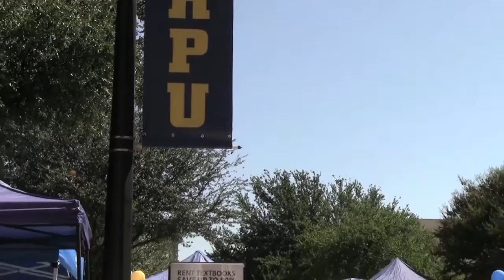Howard Payne University - Jacket Journey 2013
Howard Payne University announced that the largest number of new students in more than three decades enrolled at the university for the fall 2013 semester. HPU welcomed 340 first-year students and 50 transfer students to the university. Total enrollment for the semester is 1,170 which includes undergraduate and graduate students from HPU's Brownwood, El Paso and New Braunfels campuses.

"We've anxiously awaited the totals so that we could officially share the good news," said Kevin Kirk, associate vice president for enrollment management. "This is the largest number of incoming freshmen the university has seen since the 1970s, and they are joining a great group of returning students."

Kirk compared seeing the new students on campus to the excitement a child feels on Christmas morning.

"The HPU faculty and staff all worked so hard to bring in this incredible class of great students and we are so thankful that God chose to bless those many efforts," he said.

Dr. Bill Ellis, HPU president, says the enrollment figures are encouraging but he sees value beyond the numbers.

"There is so much potential in each and every one of these students," he said. "We are extremely blessed to welcome so many into the HPU family and I pray that the university, in turn, is a blessing to them."

TaShana Hooker, a music education major from Carrollton, is a member of the freshman class.

"I've already met so many wonderful people, and the professors are so kind and understanding," she said. "Most importantly, I'm able to expand my faith here without worrying about feeling uncomfortable about it. I love HPU so much, and I can't wait to see what the rest of this semester and school year holds."